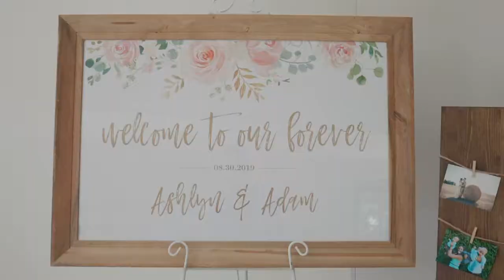The cutest twins you have ever seen!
Adam and Ashlyn's wedding was incredible! Here adorable twin boys were such a joy to work with and the location was stunning. We hope you enjoy this highlight as much as we enjoyed filming it!